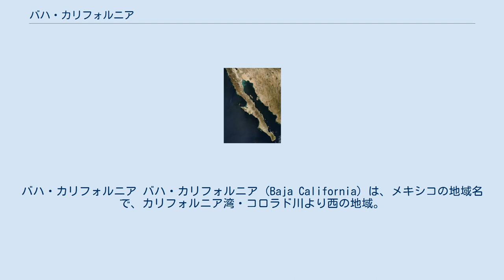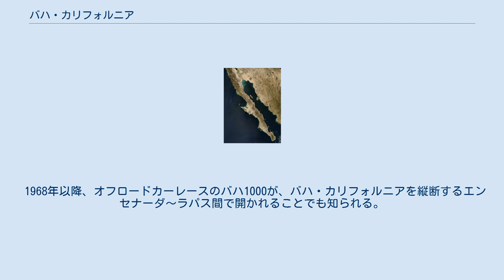バハ・カリフォルニア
バハ・カリフォルニア バハ・カリフォルニア (Baja California) は、メキシコの地域名で、カリフォルニア湾・コロラド川より西の地域。
 行政的には北半のバハ・カリフォルニア州と南半のバハ・カリフォルニア・スル州からなる。
東のソノラ州、北のアメリカ合衆国カリフォルニア州と陸上で接する。
 バハ・カリフォルニア州のことを単にバハ・カリフォルニアということもある。
逆に、バハ・カリフォルニアをバハ・カリフォルニア・スル州を含めた意味で使うときは、バハ・カリフォルニア州をバハ・カリフォルニア・ノルテ州と呼ぶことがある。
 面積の大部分をバハ・カリフォルニア半島（カリフォルニア半島）が占める。
ただし、バハ・カリフォルニア州の州都メヒカリを初め、ティフアナ、エンセナーダなどの主要都市は、アメリカ国境に近い地域にあり、半島にはない。
半島部分の主要都市としてはラパスがある。
 本来、カリフォルニアとは、島と思われたカリフォルニア半島に名づけられた島名（カリフォルニア島）だった。
その後、より広い地域を呼ぶようになり、本来のカリフォルニアを含む南半はバハ・カリフォルニアと呼ばれるようになった。
バハ (Baja) は「下」の意味で、地名に使う場合は「地図で下」、つまり「南」を意味する。
それに対し、カリフォルニアの北半は、アルタ・カリフォルニア (Alta California) と呼ばれた（現在はほとんど呼ばない）。
アルタ (Alta) は「上」、つまり「北」という意味である。
アルタ・カリフォルニアは、1848年に米墨戦争によりアメリカに割譲され、1850年にカリフォルニア州となった。
 1968年以降、オフロードカーレースのバハ1000が、バハ・カリフォルニアを縦断するエンセナーダ～ラパス間で開かれることでも知られる。